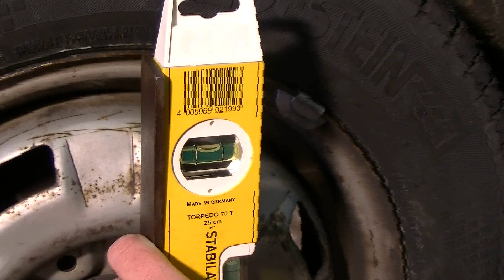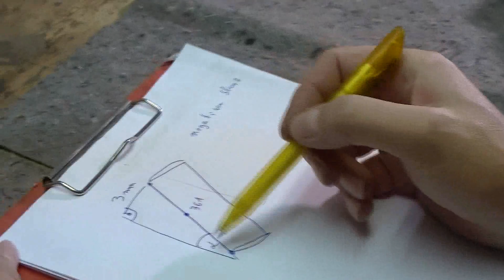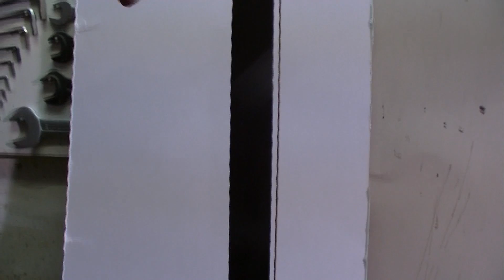How to adjust the camber angle of your car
This is a video tutorial how to adjust the camber angle of your car in a DIY way. The work is demonstrated at a VW GOlF. But the job is similar to many cars. The shown method leads to a precision of some 9 arc minutes in the camber angle.

Das Video gibt eine Anleitung zur Einstellung des Sturzwinkels am Fahrzeug für Heimwerker. Die Einstellung wird an einem Golf vorgeführt, das Prinzip ist aber an vielen Fahrzeugen ähnlich. Die Methode erlaubt eine Einstellung mit einem Fehler um 9 Bogenminuten.

Это видео в помощь для самостоятельной регулировки угла развала вашего автомобиля . Работа проведена на VW GOlF 1, но она аналогична для многих автомобилей . Показанным методом можно отъюстировать  угол развала передних колес с точностью до нескольких минут дуги.
Включить русские субтитры